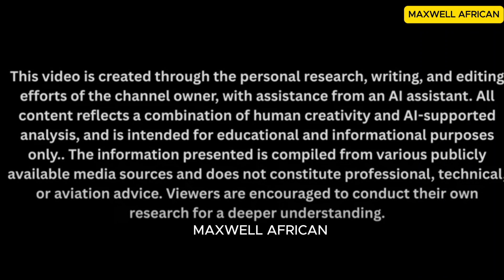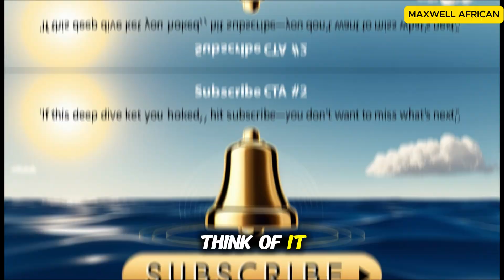The African Innovator Who Left Elon Musk Speechless – Maxwell’s EV Reveal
Maxwell Chickenbots, the African man, has just unveiled a revolutionary self-powered EV that stunned Elon Musk at a U.S. engineers press event. Imagine a car that never needs charging, never depends on fuel, and could disrupt Tesla and the entire EV industry forever.

In this video, we break down:

What happened at the U.S. press event

Why Elon Musk’s reaction shocked everyone

How Maxwell’s self-powered EV works

The ripple effects this invention could have on Tesla, charging networks, and the global auto industry